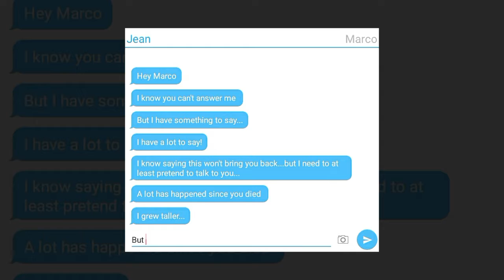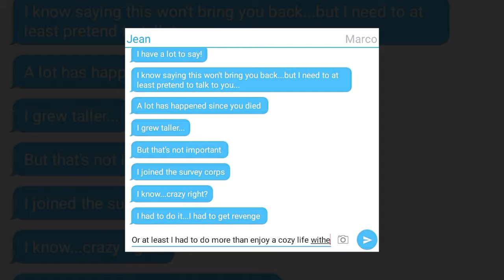Attack On Texting| Come back...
did you cry?

I'm sorry, have a tissue!